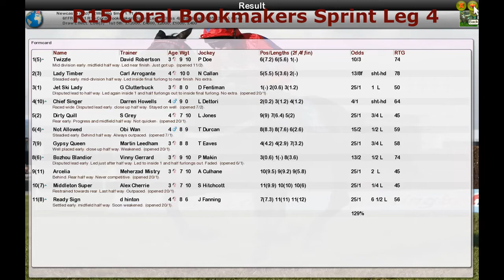FR WK11 R15 Coral Bookmakers Sprint Leg 4